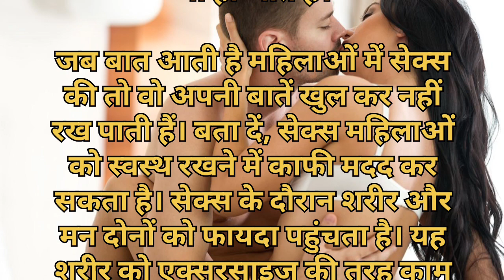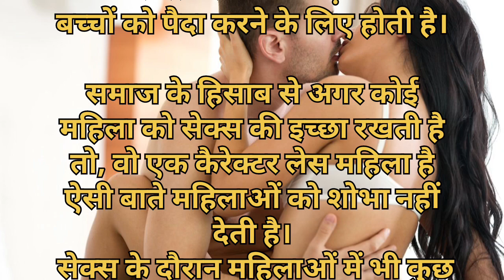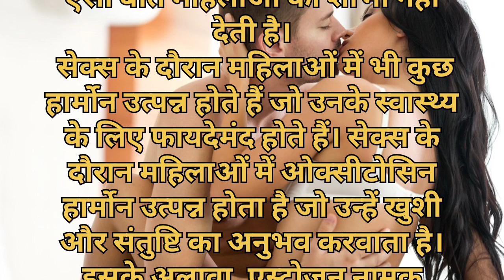आखिर महिलाओं के लिए क्यों जरूरी होता है सेक्स?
Kamukta
Kamukta.com